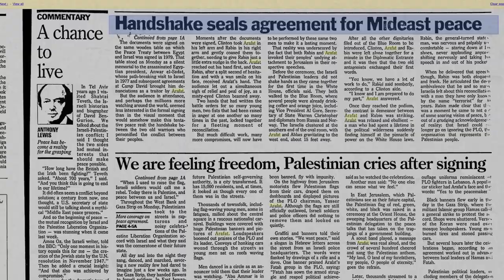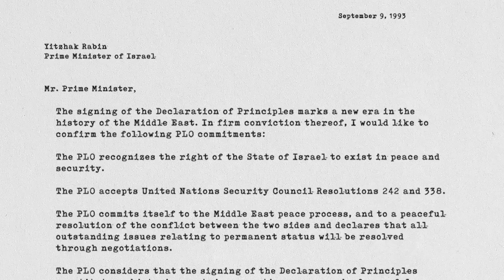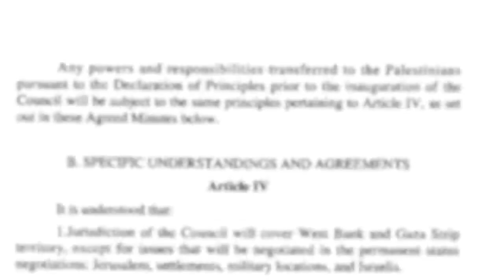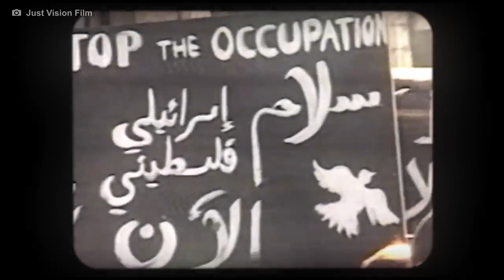Oslo Accords:betrayal or faliure| Israel palestine treaty|Revealing the world